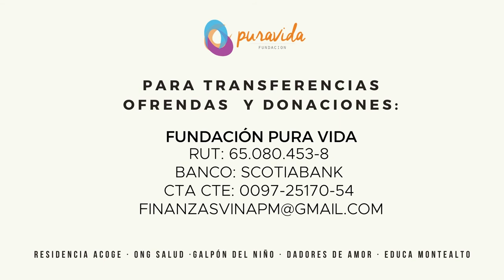Impacto de la Compasión Social - Dar es un Privilegio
Este 4 de Julio tendremos la Ofrenda de Privilegio que tendrá por objetivo, avanzar con nuestros proyectos de Compasión Social: Residencia de Niños Acoge; Galpón con Juegos Infantiles; ONG de Salud; Educa MonteAlto y Campaña de Alimentación en Pandemia "Dadores de Amor". Sigamos extendiendo el Reino de Dios para transformar la vida de las personas en nuestra Ciudad.
Acoge Residencia Puerto Montt
BilavPlus Centro Médico
Educa Montealto Puerto Montt